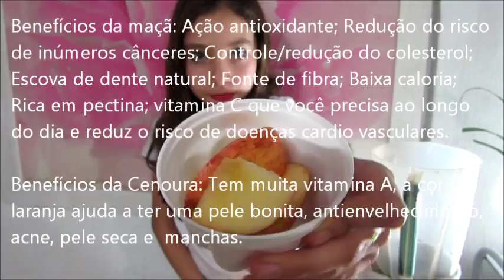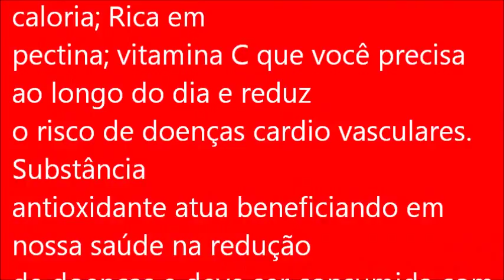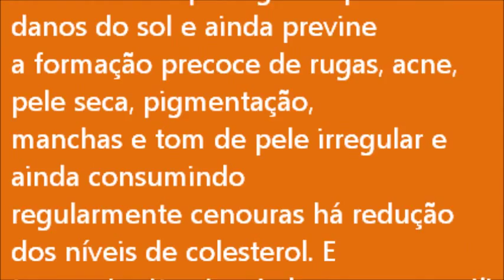SUCO PARA ACABAR COM A ACNE, ESPINHAS E CRAVOS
✭✭✭FERNANDICAS DE BELEZA✭✭✭
BENEFICIOS DA CANOURA E DA MAÇÃ NO COMBATE CONTRA ACNE!
E TAMBÉM NO STAGRAM:
MARIA FERNANDA